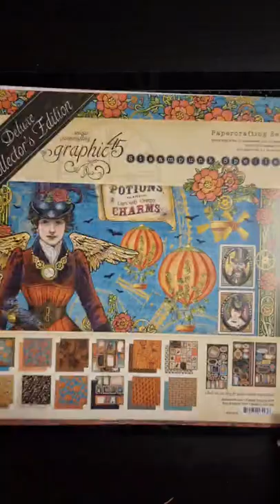Graphic 45, Steampunk Spells - Hot air balloon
Hi crafters!
Are you ready for Halloween?

I was so excited to see the Steampunk Spells DCE, and it inspired me to make this fun Halloween decoration.

 I have made two free printable templates for you!

 - one for 12×12 paper, and one for 8×8 paper. It's a quick and really fun project!
Imagine how cool it would look, with five or six of these in different sizes hanging next to each other!